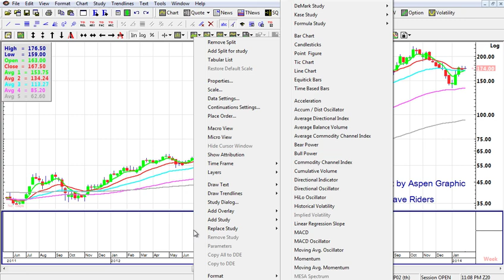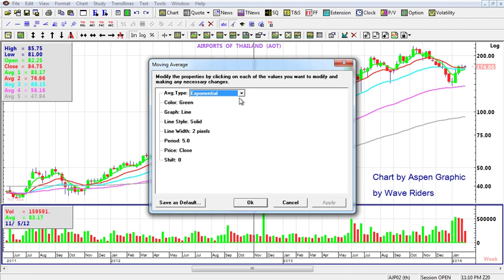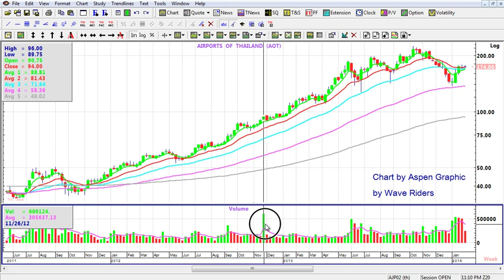Aspen02 - Wave Riders Chart Set Up - Volume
Wave Riders Chart Set Up ,
Show how to set up Volume in Aspen Graphic